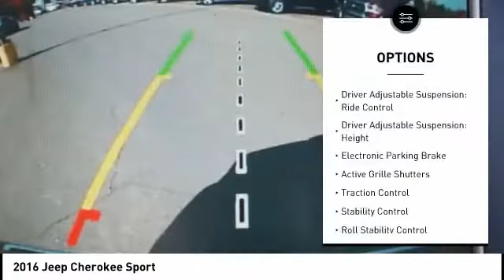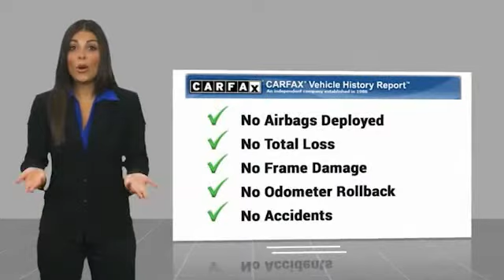2016 Jeep Cherokee Winston-Salem NC T4331A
2016 Jeep Cherokee Sport

Pick up this Brilliant Black Crys 2016 Jeep Cherokee, available today at North Point Chrysler Jeep Dodge Ram. This could be the one you've been searching for.